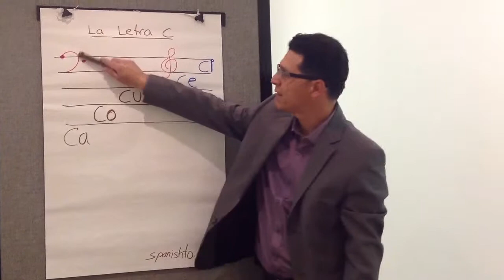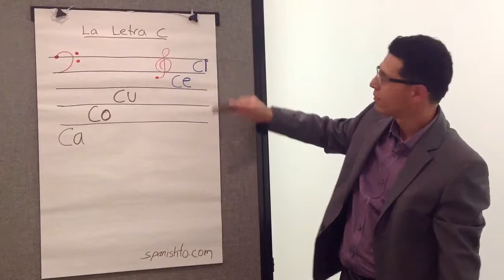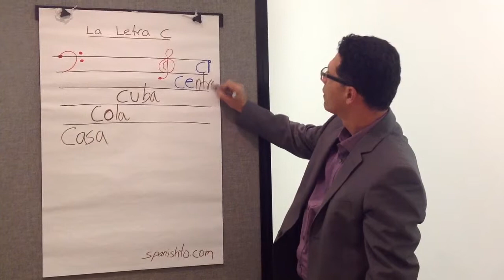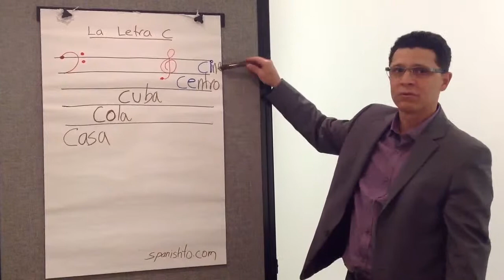Spanish pronounciation part 2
Learn how to pronounce the letter C inSpanish.